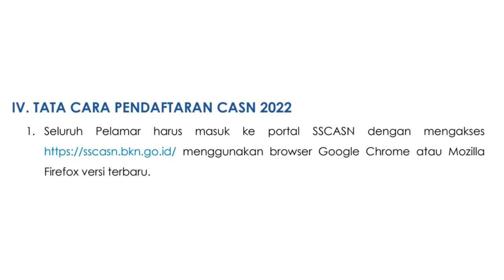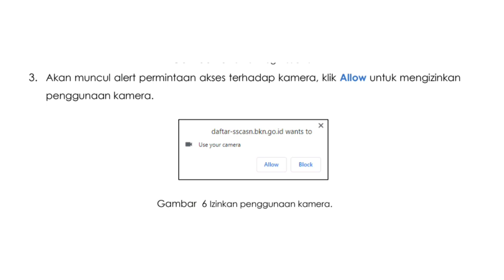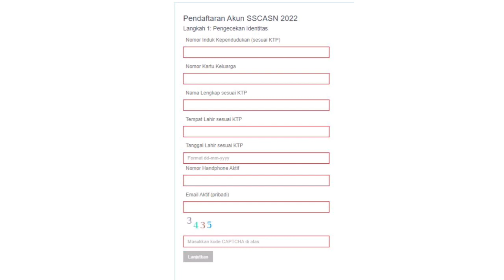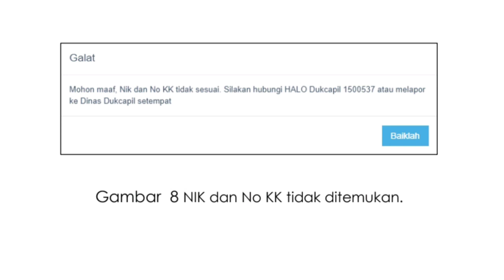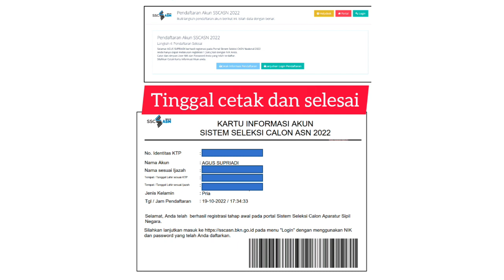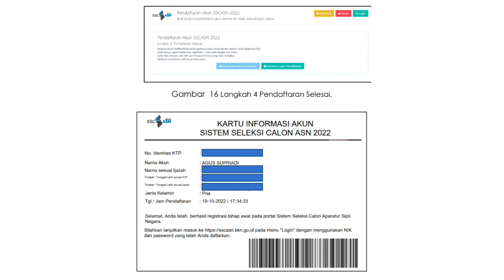CARA MEMBUAT AKUN DI SSCASN UNTUK DAFTAR PPPK 2022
Membuat akun adalah langkah wajib yang harus diselesaikan sebelum mendaftar pppk tahun 2022, saat mengisinya wajib teliti dan hati hati ya...